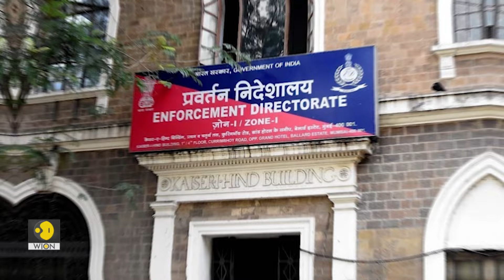Delhi CM Arvind Kejriwal's ED Custody Extended for 4 Days | WION Originals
Arvind Kejriwal arrest news LIVE: Delhi CM Kejriwal produced before Rouse Avenue Court by ED | WION